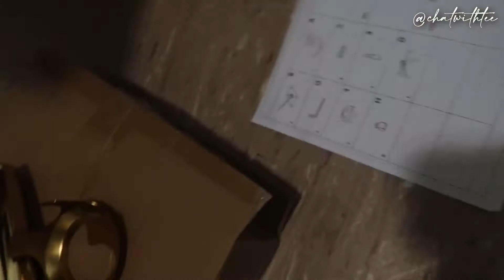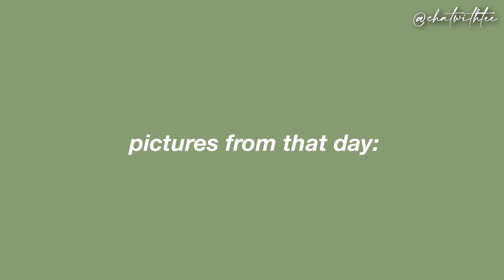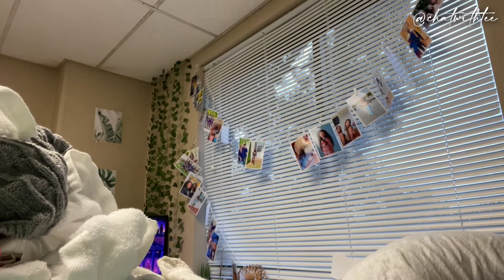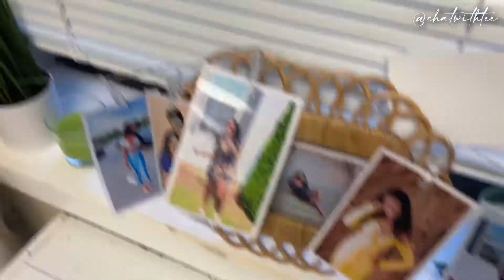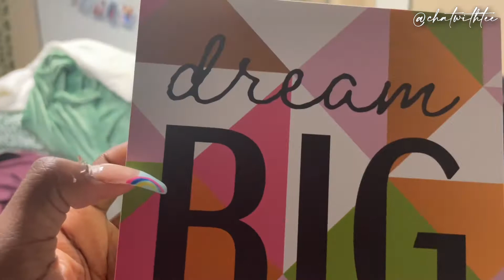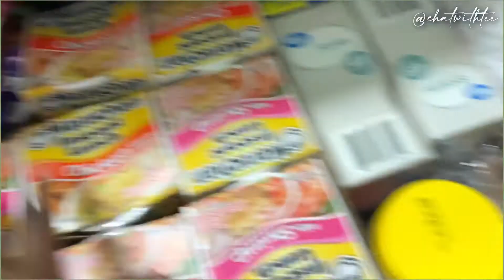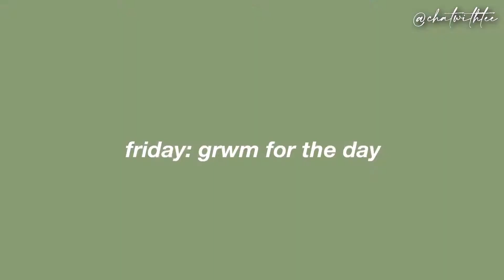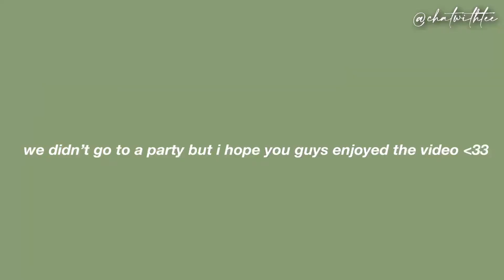hbcu vlog 01 ♡: first week, hanging out, taking pictures, carnival + party ?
today’s the start of episode 01 of my hbcu vlogsss..

i hope everyone enjoyed today’s video! don’t forget to

frequently asked questions ♡:

age? 18
birthday? august 4
favorite color? pink ofc 24/7
subbie count : 1,325
subbie goal: 10,000